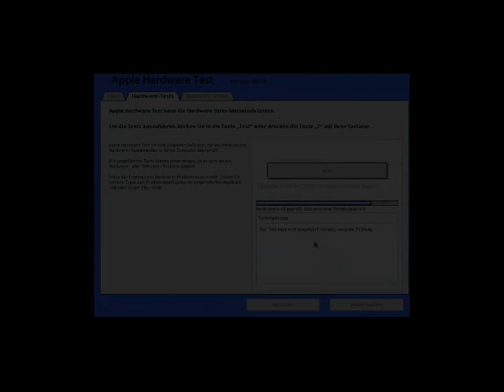Apple Hardware Test - Episode 175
Das schlimmste ist passiert? Der Server funktioniert nicht mehr! Der "Apple Hardware Test" könnte helfen -- Lernen Sie hier, wie man ihn durchführt.